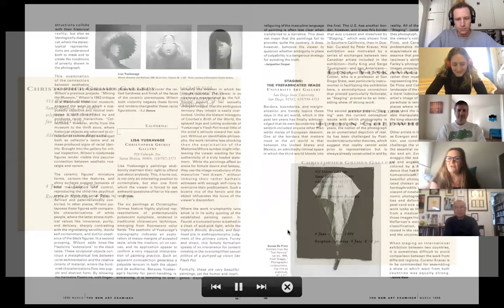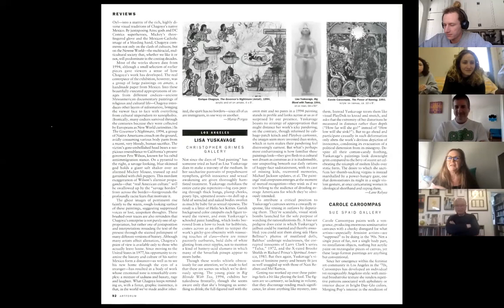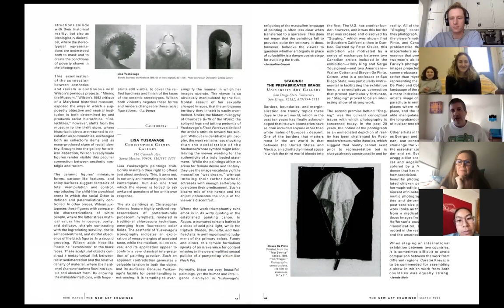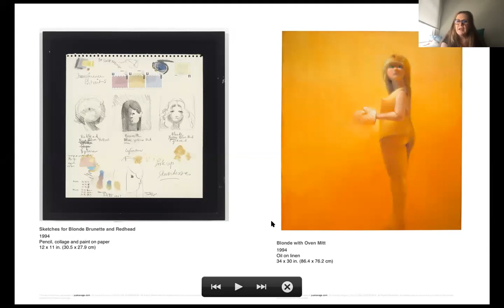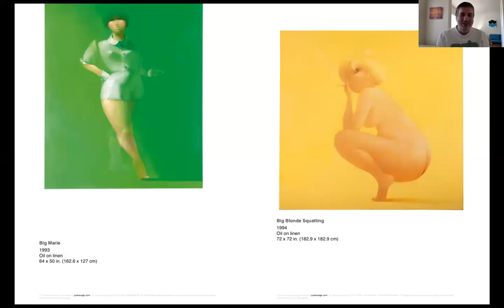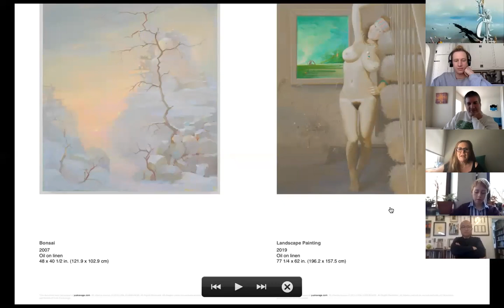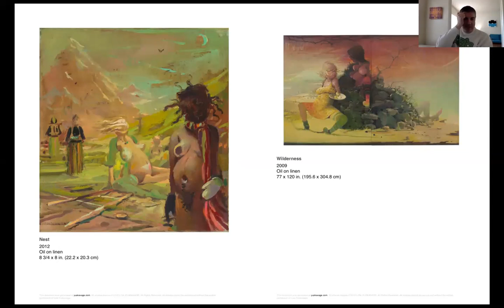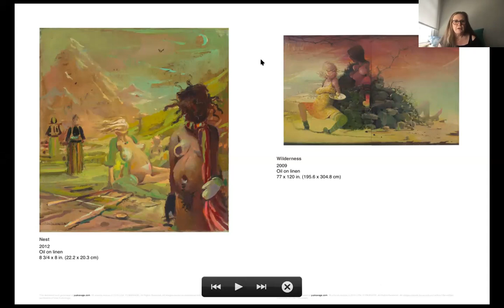NSE #9 | Lisa Yuskavage with Terry R. Myers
Lisa Yuskavage, extraordinary painter of light, color, and the erotic, hangs with us in Zoom, Rail Editor-at-Large Terry R. Myers hosts the discussion,

From her 2009 interview with the Rail, “Light is an organizational tool for space. If you look at painting throughout the history of art, you can see how painters use light and lighting differently. When I made small sculptures out of Sculpy, which is a children’s clay, back in 95, I wanted them to be white because I was thinking of Morandi’s white bottles, painted under northern light. Tintoretto, on the other hand, in order to capture lighting, would make small wax maquettes and place them in candle light. I placed my sculptures under different conditions of light, until I felt the lighting was interesting to paint. But the bottom line is, as we know it: light and color and lighting is what dictates the space and mood of painting.”